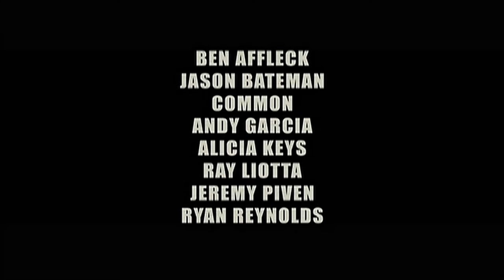Smokin Aces (2006) - Trailer